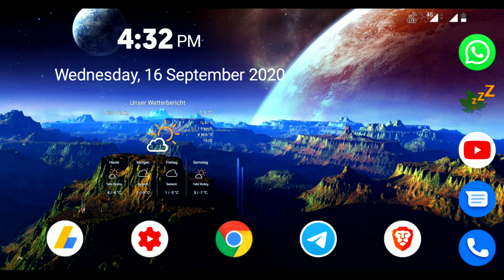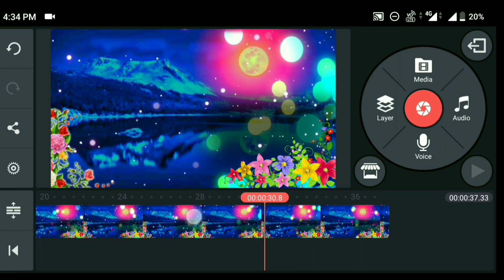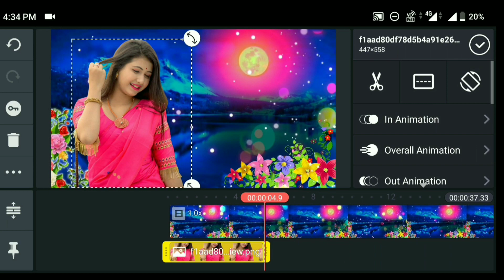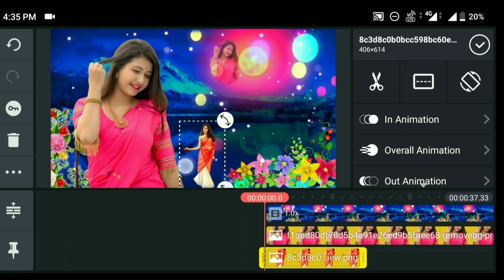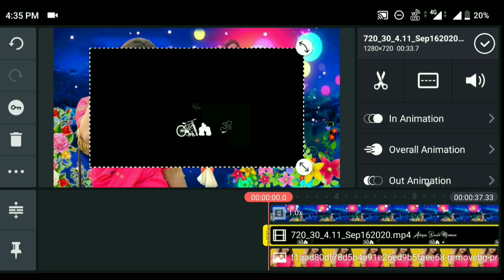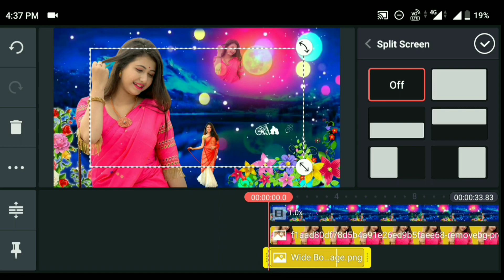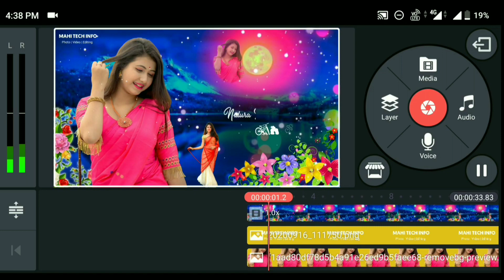New style Whatsapp Status Videos Editing in Kinemaster 2020 in Telugu | mahi tech info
Photo Background Remove Just 1 Minute

🚫 Don't Copy & Re Upload my Templates without my Permission 🚫

నా Permission లేకుండా మీ ఛానల్ లో అప్లోడ్ చేస్తే strike ఇస్తాను 🚫 ఇది YouTube లో రి అప్లోడ్ చేసేవాళ్ళుకి మత్రమే 🚫

Kinemaster All Version Video

make water mark pixellab new video

Kinemaster Pro 4.1.4.1 New Version